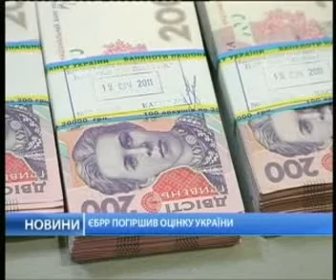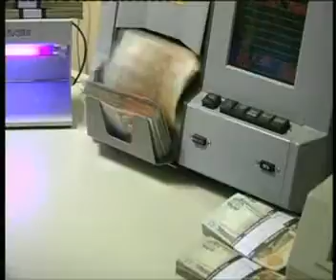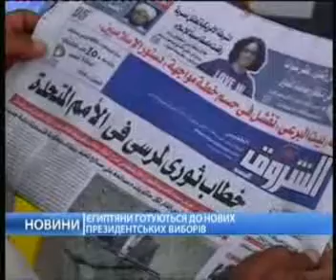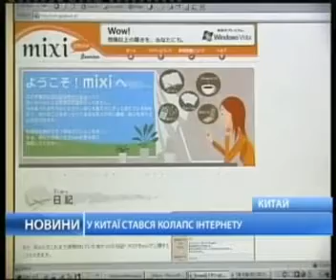27 января, 2014. Новости, 9.00